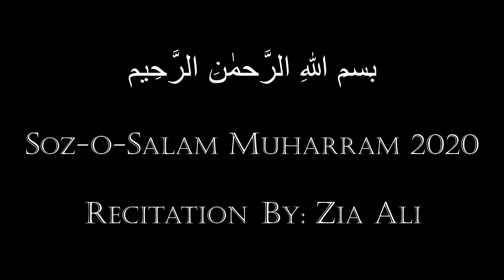Soz-o-Salam Muharram 2020_HD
Asalam-o-Alaikum • السلام عليكم

Title: Dunya Jo Dekhi Deen Say, Khaali Hussain Nay
● Soz-o-Salam Muharram 2020
● Recited By Br. Zia Ali Haider
● Videography By M. Ahad-Ali Haider

On the arrival of Muharram 1442AH, Many Condolences to Prophet Muhammad (ص) and Bibi Fatima Zahra (س). Especially to Imam e Zamana (ع).

Iltemas-e-Dua

YaZahra a.s. YaHussain a.s. YAABBAS a.s.

☆ ● Related Searches ● ☆

● MUHARRAM 2020
● MUHARRAM 2021
● NEW NOHA
● NEW SALAM
● AZADAR110
● NOHAY 2020
● YA HUSSAIN a.s.
● MATAM
● SALAM
● SOZ-O-SALAM
● MARSIYA